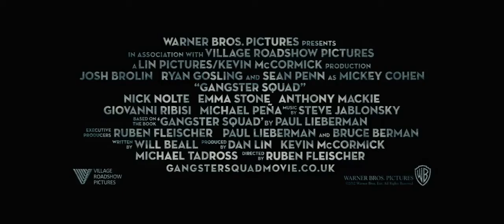Gangster Squad - Official Trailer (2012) [HD]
Plot: A chronicle of the LAPD's fight to keep East Coast Mafia types out of Los Angeles in the 1940s and 50s.